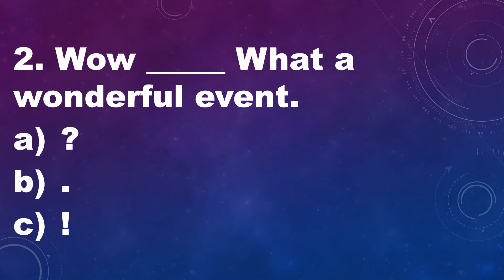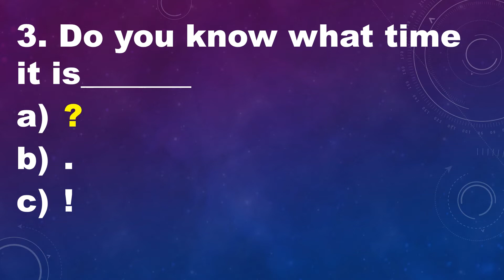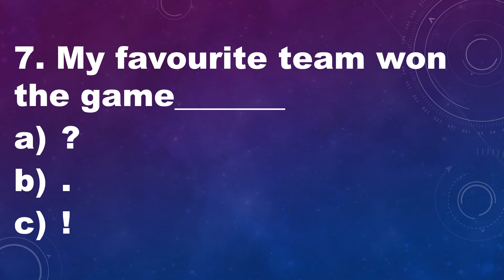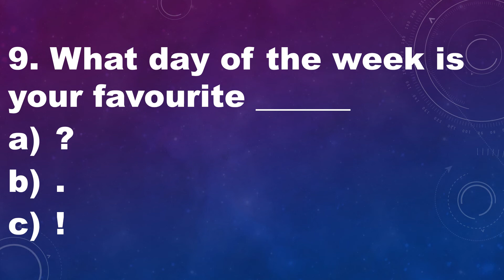Punctuations || English Quiz for beginners || spab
Comment your doubts if any.